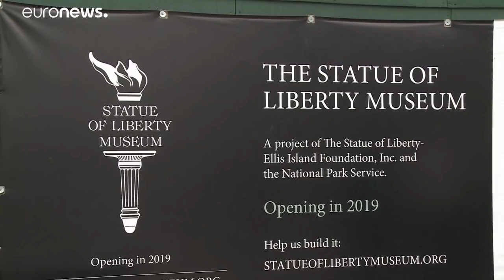Факел покинул Статую Свободы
В США факел Статуи Свободы доставили в новое музейное здание на острове Либерти.…